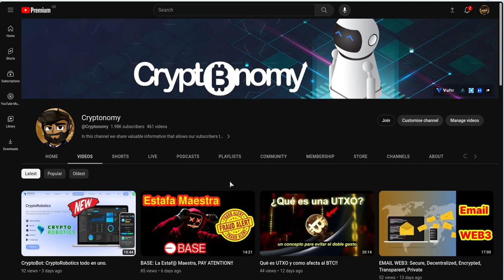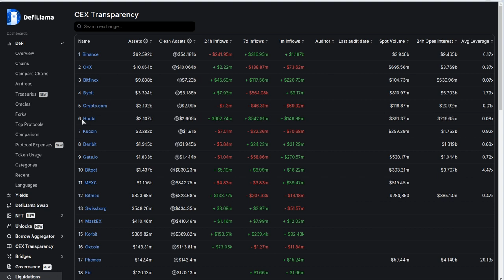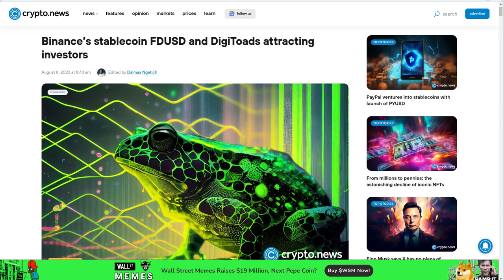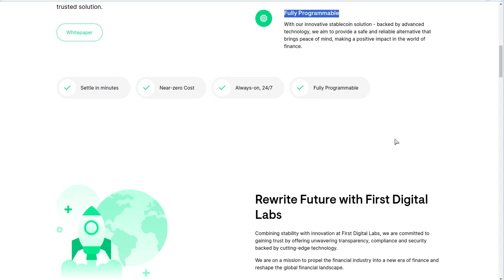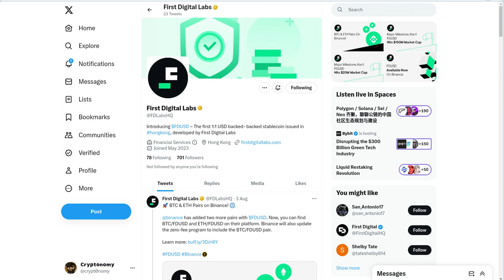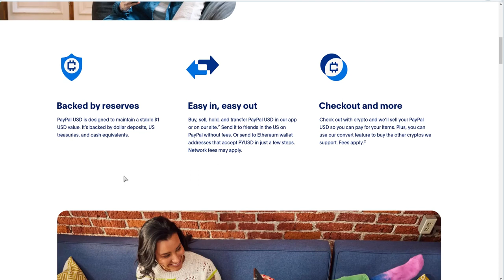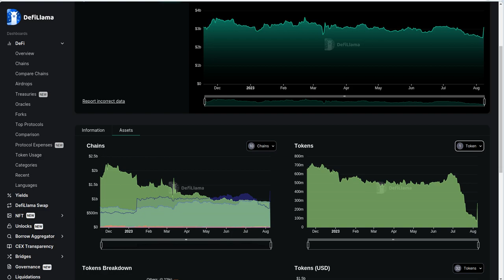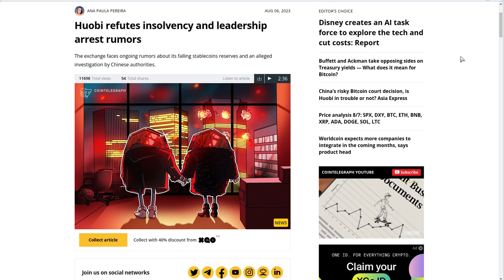Stablecoins: Paypal lanza PYUSD y FirstDigitalLabs lanza FSUSD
Hola a tod@s, Bienvenidos a su canal 𝘾𝙧𝙮𝙥𝙩𝙤𝙣𝙤𝙢𝙮, en este video les comparto los nuevos lanzamientos de stablecoins, si desean profundizar sobre los pros y contras de estas me lo dejan saber en los comentarios.

◢ Atn. 𝖢𝗋𝗒𝗉𝗍𝗈𝗇𝗈𝗆𝗒